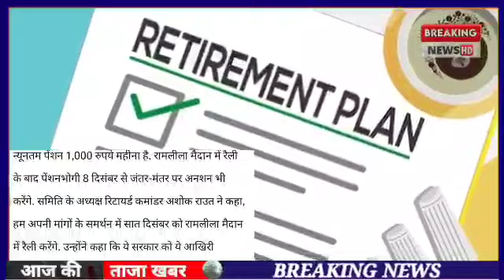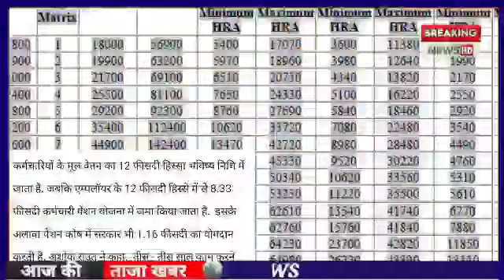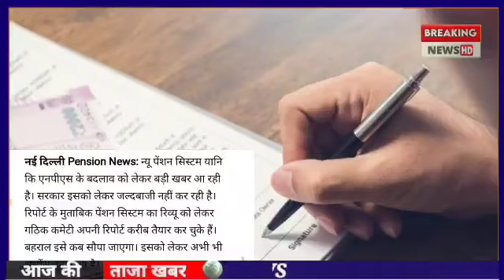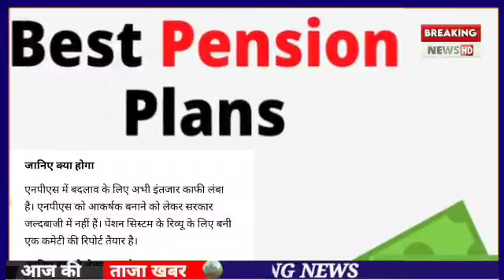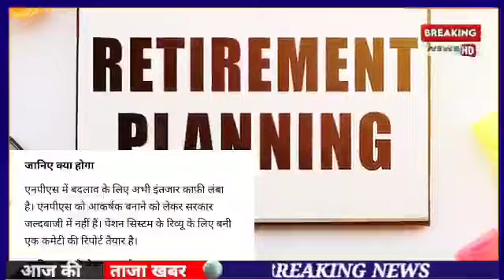सुप्रीम कोर्ट का निर्णय। 7500+DA, EPS 95 latest news today, eps 95 pension latest news today